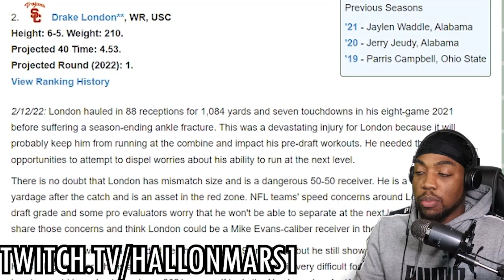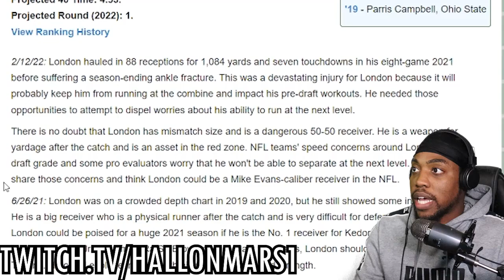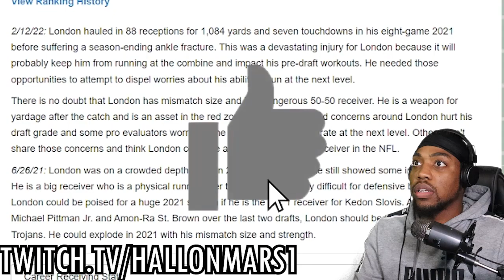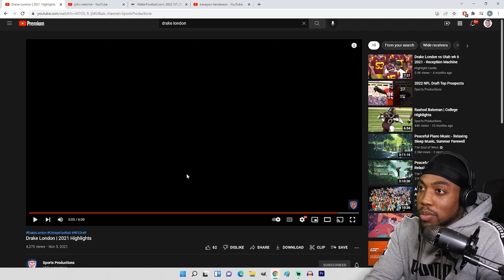Drake London (WR | Atlanta Falcons) USC Highlights REACTION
VOTD 2/28
"Seek ye the LORD while he may be found, call ye upon him while he is near: let the wicked forsake his way, and the unrighteous man his thoughts: and let him return unto the LORD, and he will have mercy upon him; and to our God, for he will abundantly pardon"